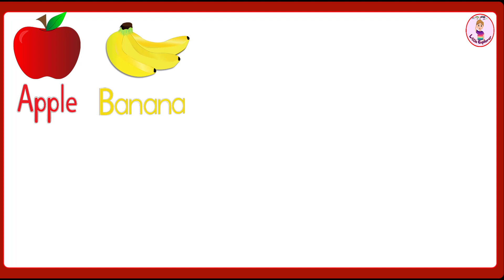Fruits Name | Learn Fruits Name in English | Name of Fruits | Pre School